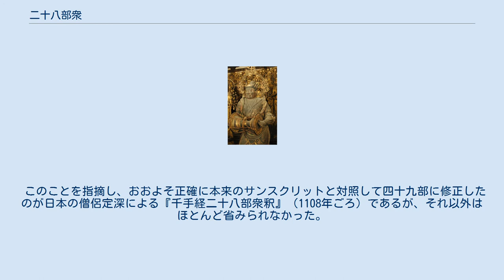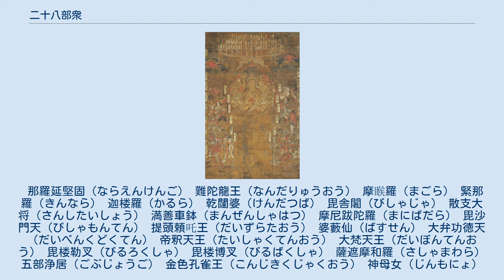二十八部衆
千手観音を守る二十八部衆の一尊・乾闥婆（三十三間堂） 千手観音二十八部衆図 細見美術館蔵 鎌倉時代 二十八部衆（にじゅうはちぶしゅう）は、千手観音の眷属の事である。
 東西南北と上下に各四部、北東・東南・北西・西南に各一部ずつが配されており、合計で二十八部衆となる。
 典拠となる経典は『千手観音造次第法儀軌』（善無畏　637年-735年訳）であるが、よく読んでみると一部に二つ三つの名前が入っていたり（下記の名称を見て解る通り複数の仏尊を纏めて一つの尊格として扱っている）、第二十一番目には「二十八部大仙衆」があったりと、経典の作者がかなりいい加減に「二十八部」を作り上げていたことがわかる（その二十八部大仙衆を一尊で代表しているのが下記の婆藪仙である）。
 この経典は弘法大師によって日本に持ち込まれて普及した。
しかし中国など日本以外の地域ではほとんど広まらなかった。
 『儀軌』は、『千手陀羅尼経』（伽梵達磨　650年-655年ごろ訳）の偈文に連ねられている一切善神と一部の誤字を除いて一致するために、これをもとのサンスクリットをあまり理解しないまま写したものだと考えられている。
しかし当の『陀羅尼経』にはどこにも「一切善神」が二十八部であるとは書かれていない。
 このことを指摘し、おおよそ正確に本来のサンスクリットと対照して四十九部に修正したのが日本の僧侶定深による『千手経二十八部衆釈』（1108年ごろ）であるが、それ以外はほとんど省みられなかった。